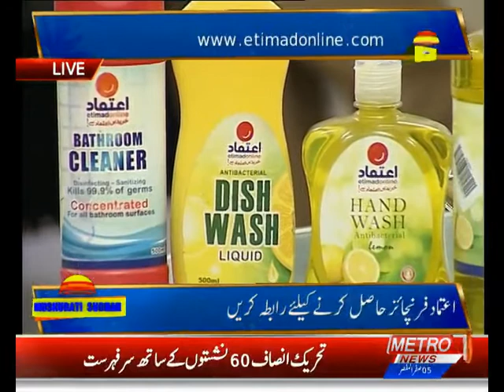Inayat Ali ( Etimad Online ) | Muskurati Subha ( Part-1 ) | Metro1 News | 13 Sept 2021